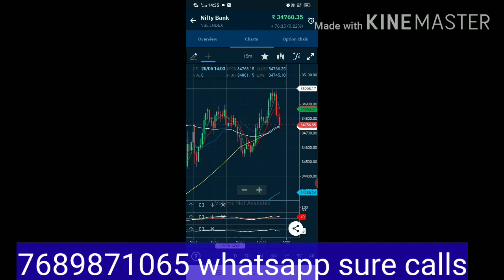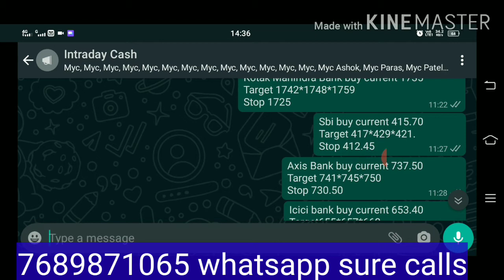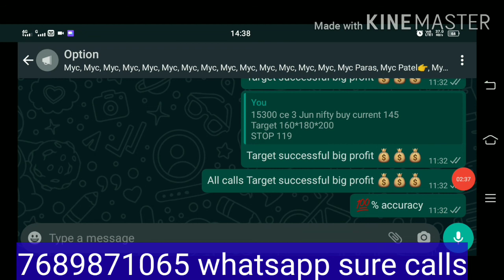Live sure PROFITS 💰 bank nifty,sbi, ICICI Bank, Kotak Mahindra, indusbank, option, Free joining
open account upstox join ss market news Best intraday trading calls free